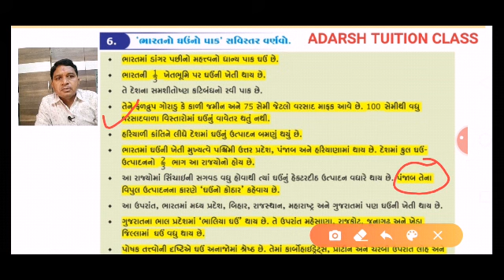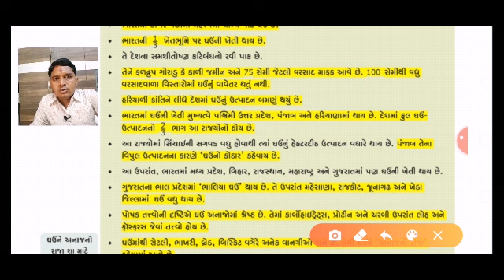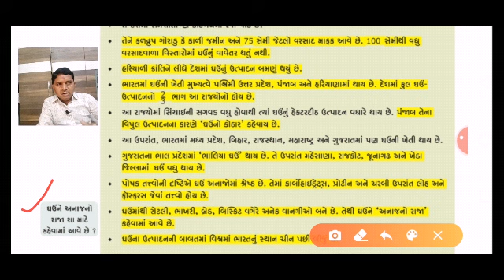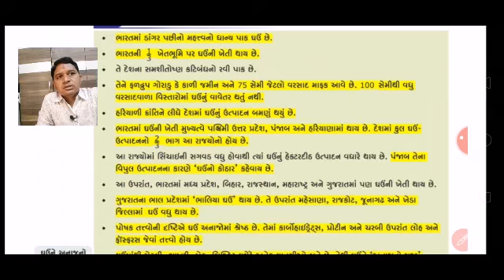21 June 2020